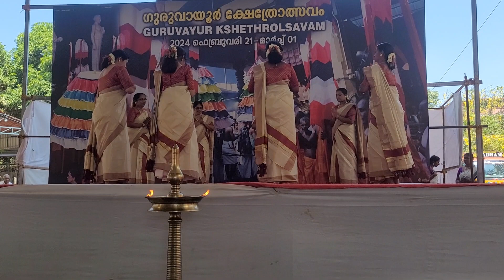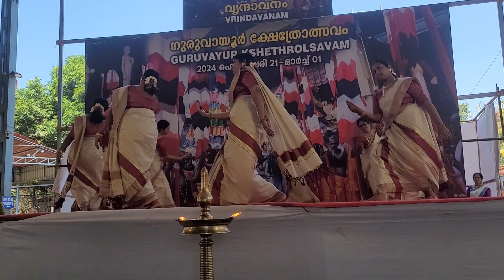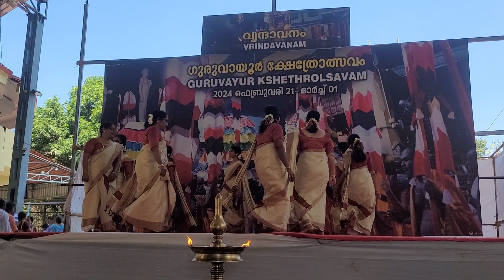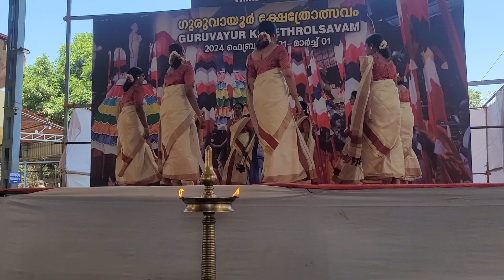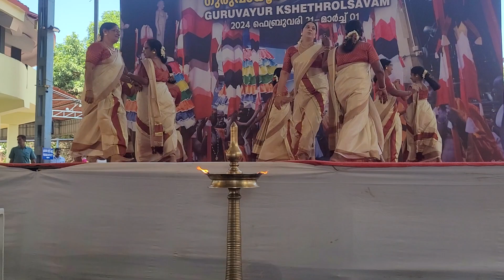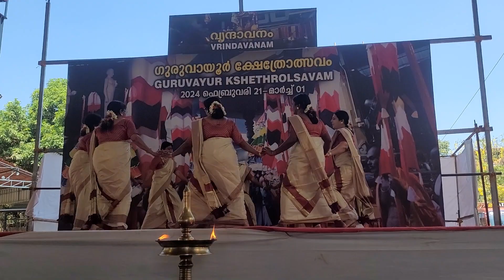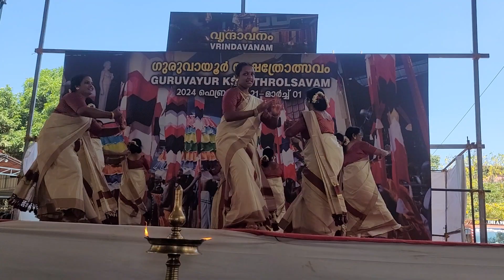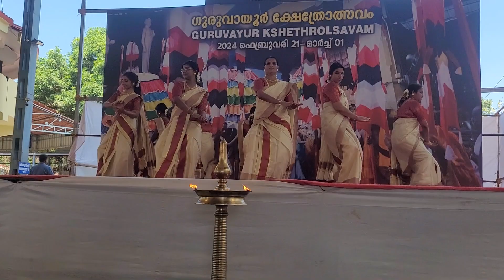Kaipamangalam East NSS karayogam team @ Guruvayoor (26/2/24)